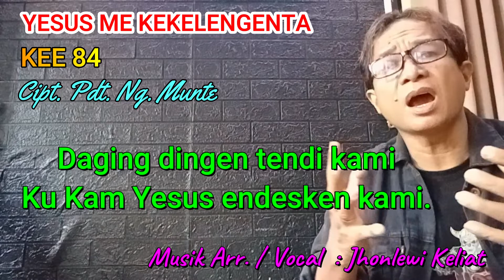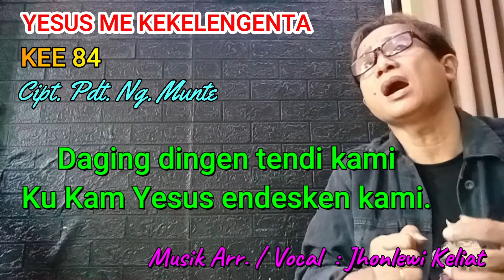KEE 84 -Jhonlewi Keliat. YESUS ME KEKELENGENTA.